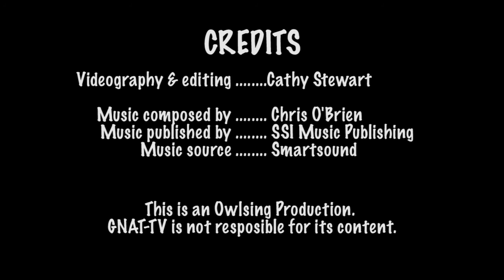Fledging of the Wrens_1.mp4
It's amazing the things you will see, if you only look.  Watch three House Wrens fledge from their nest in this two-minute video.  Videotaped on June 19, 2012 in Manchester, Vermont.